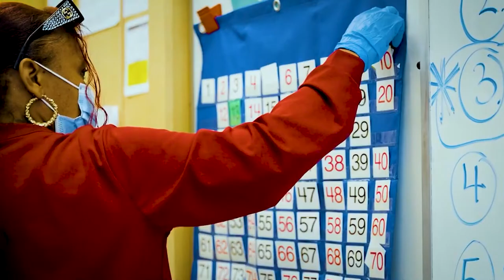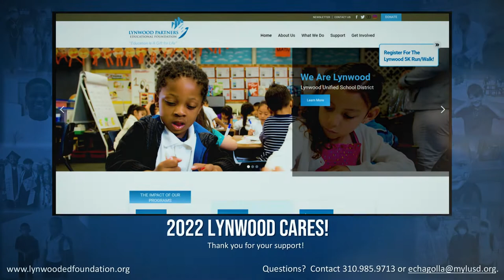Lynwood Cares Giving Campaign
We are inviting our staff to join the Lynwood Partners Educational Foundation Lynwood Cares Giving Program! It supports scholarships and grants for students and educators. The campaign runs until March 14.